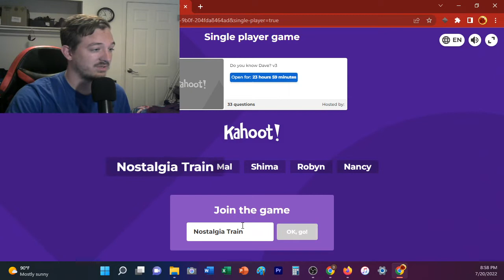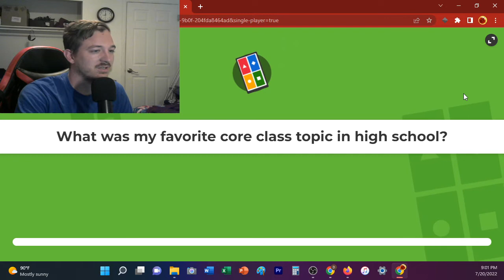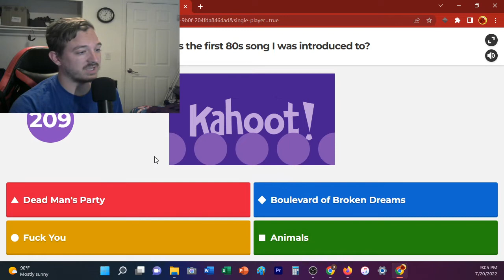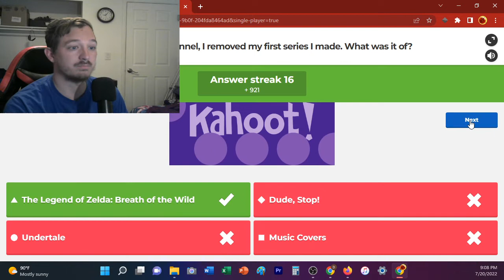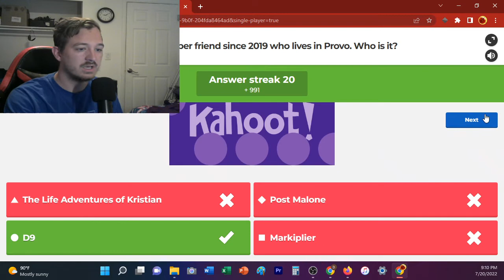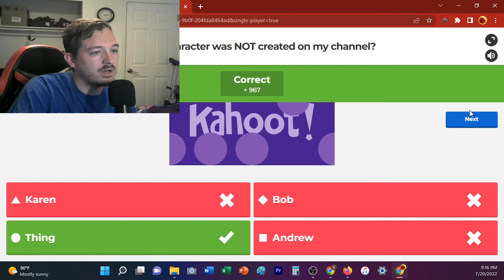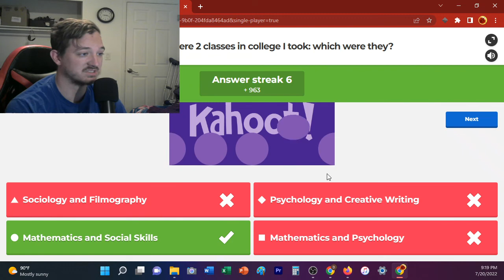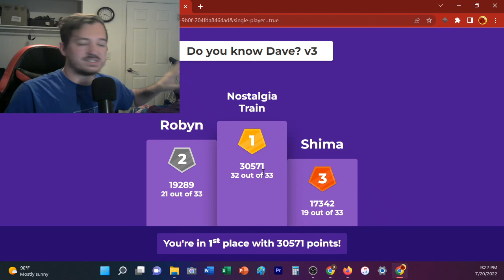Dave Plays HIs Kahoot Quiz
Learn multiple things about Dave at once.